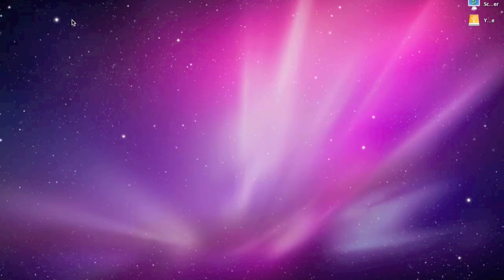Sorry For No Videos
Sorry More videos coming on the way just been doing stuff